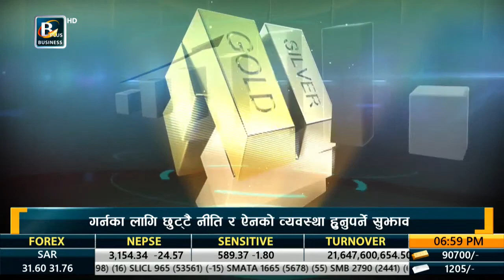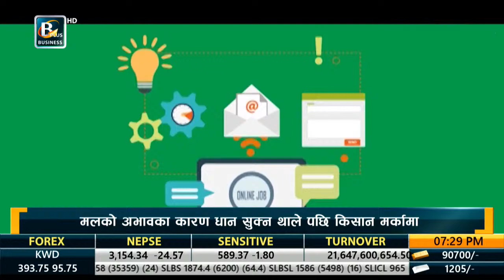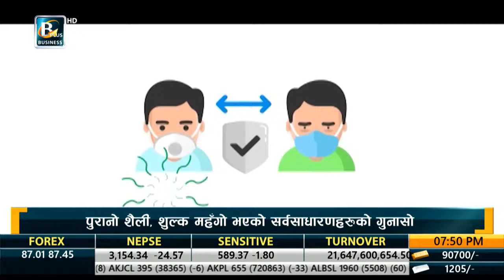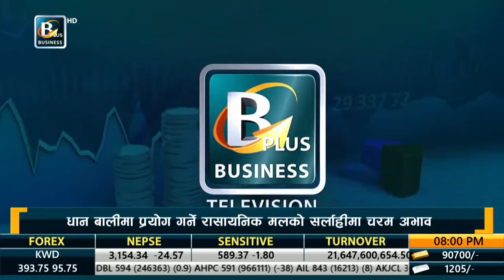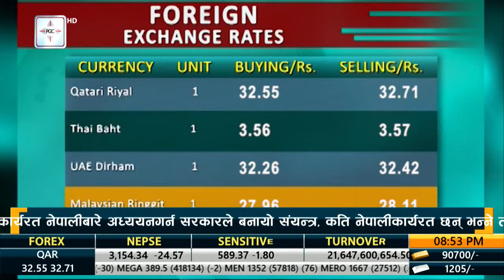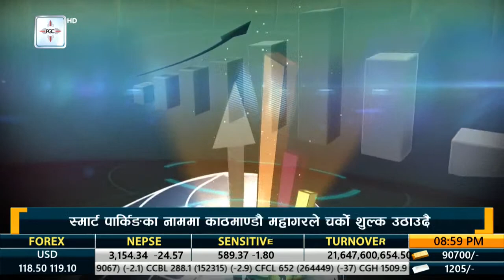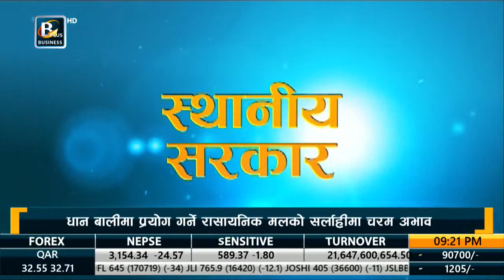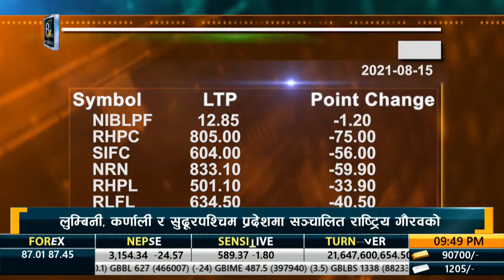Business Plus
It is the newest addition to the portfolio of Padma Group. Backed by the success of  Mountain TV and Bhakti Darshan TV, Business Plus is a new start to cater the growing demand of viewers in specific segments. It aims to be the leading Business Television Channel of Nepal through quality programming, innovation and technology to advance the Nepalese dream of prosperity and a high quality of life.

We cove live business news and recorded programs on national and international business industry,  markets,  employments, commerce,  agriculture, consumers’ price,  swings of markets, among others. It  analyses the market several times in a day and update the viewers every moment. Business Plus is a complete solution of each and every aspect of Nepalese and the global economy,  trade and market providing forum for investors, industrialists, traders and the general public.